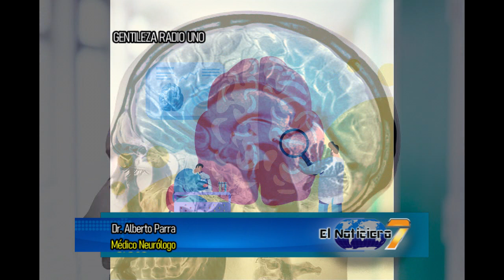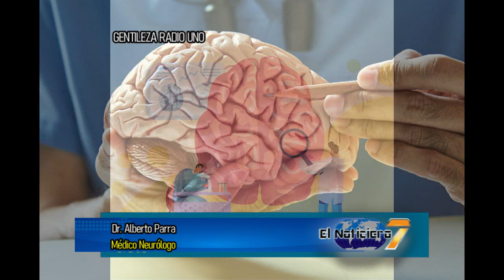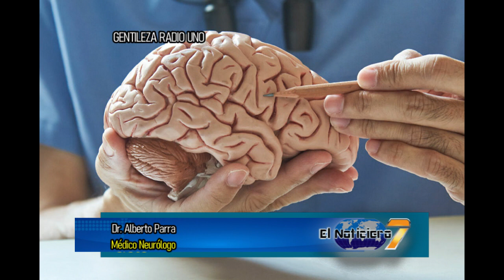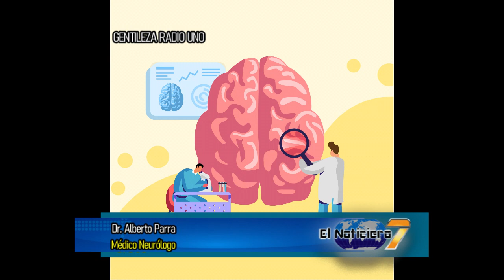DR. ALBERTO PARRA - MÉDICO NEUROLÓGO - GENTILEZA RADIO UNO